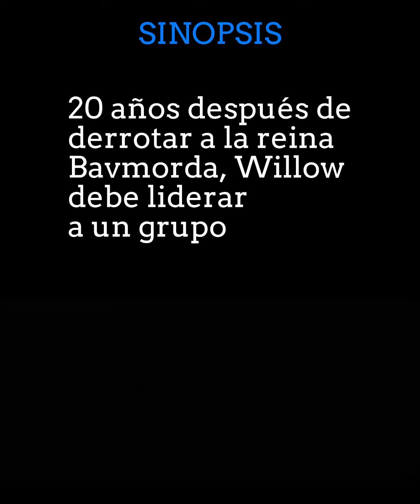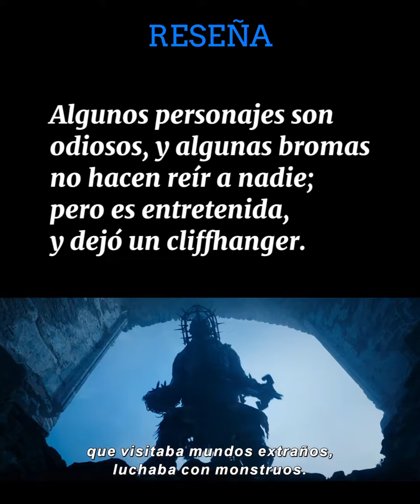GOT, pero sin sangre - WILLOW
TikTok / Kwai / Instagram / Twitter / Youtube: @Guagner